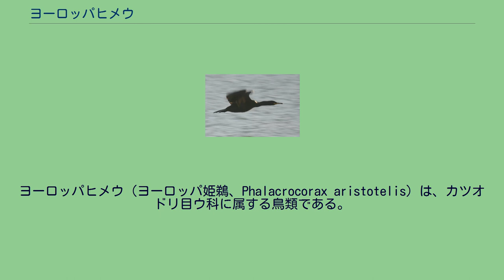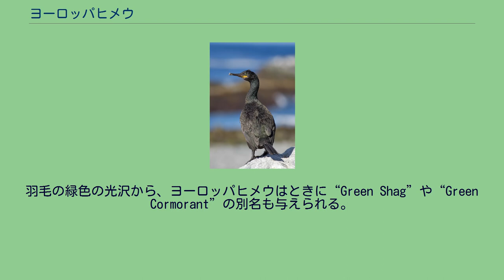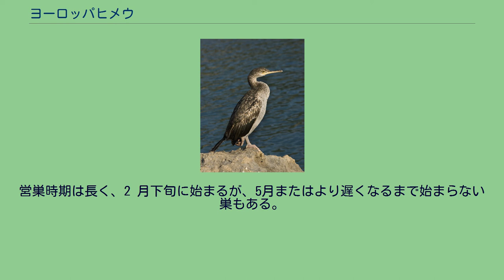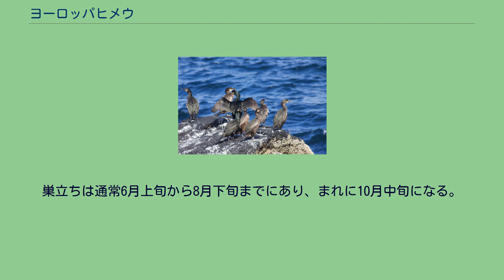ヨーロッパヒメウ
ヨーロッパヒメウ（ヨーロッパ姫鵜、Phalacrocorax aristotelis）は、カツオドリ目ウ科に属する鳥類である。
ヨーロッパ西部や南部、アジア南西部、アフリカ北部の岩の多い海岸周辺で繁殖し、北端のもの以外は主に繁殖地域で越冬する。
イギリスではこの海鳥を通常単にシャグ (Shag) という。
ヨーロッパヒメウ 若鳥 （クロアチア） 全長68–78cm、翼開長95–110cm 。
中-大形の黒い鳥で、長めの尾をもち、喉に黄色の斑がある。
成鳥は、繁殖期に小さな冠羽をもつ。
カワウとは、体が小さくて軽く見え、くちばしが細く、繁殖成鳥では冠羽と、羽毛の金属緑色を帯びた光沢により識別される。
ヨーロッパヒメウはくちばしがより小さくて細いという違いとともに、幼鳥は下面がより暗色である。
ヨーロッパヒメウの尾羽は12枚で、カワウは14枚である。
羽毛の緑色の光沢から、ヨーロッパヒメウはときに“Green Shag”や“Green Cormorant”の別名も与えられる。
飛翔 海で採餌し、カワウとは異なり内陸部ではまれ。
それは冬のどの沿岸でも魚類が十分供給されるからである。
ヨーロッパヒメウは、ウ科のうち最も深く潜る種の一つである。
水深計 (depth gauges) を用いたところ、ヨーロッパヒメウは少なくとも45メートルの潜水を示した。
ヨーロッパヒメウはおもに海底域で餌を見つけて採食する。
さまざまな魚を食べるが、最も一般的な餌はイカナゴである。
ヨーロッパヒメウは採餌のために、ねぐらとする場所から何キロメートルも移動する。
潜水に弾みをつけるため、最初、水から飛び出てから潜る。
イギリスの沿岸水域での潜水時間は通常およそ20-45秒で、潜水の間に約15秒の回復時間がある。
これは有酸素潜水と一致する。
すなわち鳥類は潜水の間、肺にある酸素に依存し、それが血液中に溶け出している。
海岸の岩棚、岩の割れ目、小さな洞穴に営巣し繁殖する。
巣は、腐った海藻や小枝を鳥自身のグアノによって固めた乱雑な塊である。
営巣時期は長く、2 月下旬に始まるが、5月またはより遅くなるまで始まらない巣もある。
3個の卵を産む。
雛は綿羽がなく孵るので、保温を親鳥に完全に頼り、多くは飛べるようになる前の2か月間依存する。
巣立ちは通常6月上旬から8月下旬までにあり、まれに10月中旬になる。
Phalacrocorax aristotelis 3亜種がある。
亜種はくちばしの大きさ、若鳥の胸および脚の色が多少異なる。
最近の証明では、ヨーロッパ南西部の大西洋沿岸にいる種は、3亜種すべてと異なり、まだ記されていていない亜種であるかもしれないことを示唆している (Yésou et al., Brit. Birds 98: 369-370, 2005) 。
なお、シャグ (Shag) の名は、南半球でのウ科におけるいくつかの追加種でも使われている。
生殖羽（スナイフェルス半島、アイスランド） ヨーロッパヒメウは次の繁殖地の季節（4月下旬から7月中旬まで）に、容易に見ることができる。
ファーン諸島（イングランド）、ファウルズヒュッハ（スコットランド）、ルンデ（ノルウェー）、アイスランド、フェロー諸島、およびガリシア（スペイン）。
ヨーロッパヒメウの最大の集団繁殖地はシエス諸島で、2,500つがい（世界個体数の25%）になる。